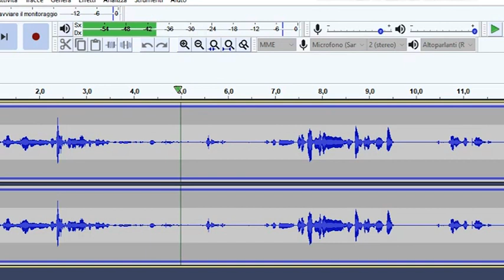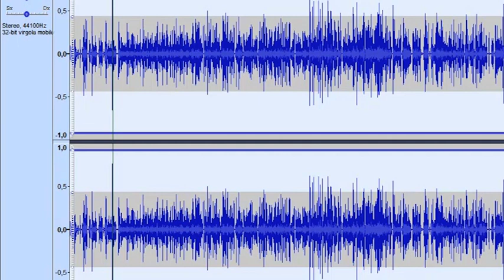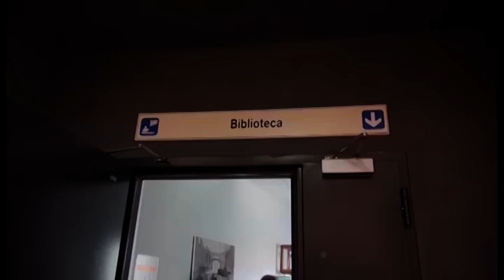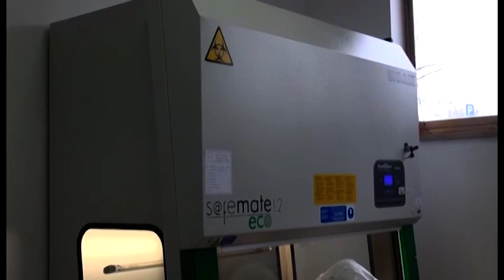Covid: "L'aspetto piu' brutto di questa malattia è la solitudine."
Maria (nome di fantasia) 48 anni positiva al Covid. "L'aspetto piu' brutto di questa  malattia è la solitudine. Chiamo insistentemente l'igiene pubblica, ma nessuno risponde."